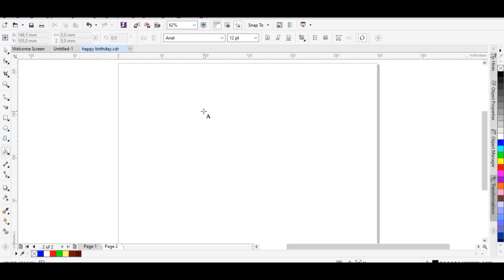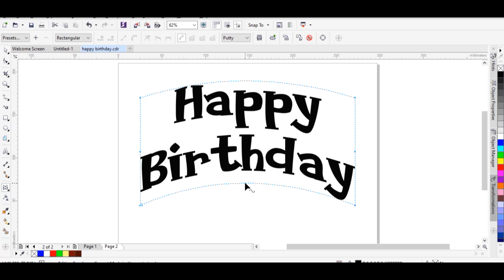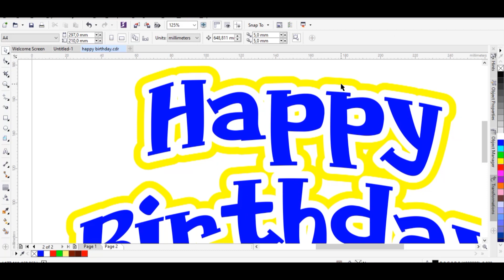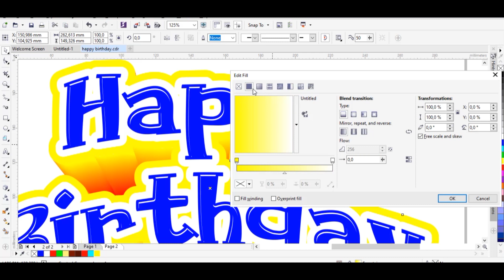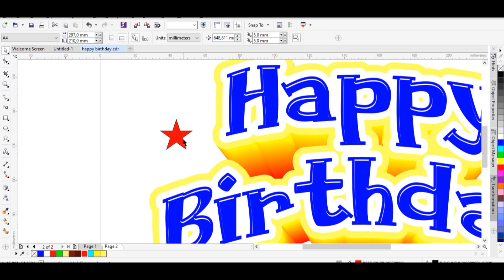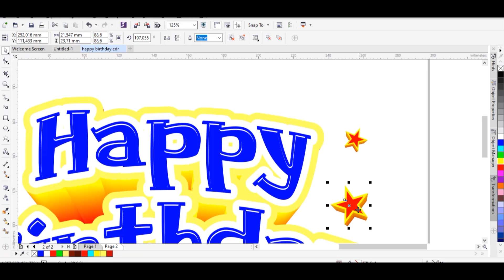Happy Birthday Teks effect | Typgraphy CorelDRAW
🎨✨ [TUTORIAL MEMBUAT TEXT EFFECT DI CORELDRAW] ✍️🔥
Ingin tahu cara membuat efek teks yang keren dan profesional di CorelDRAW? Tonton video ini untuk panduan langkah demi langkah menciptakan text effect yang menarik perhatian dan mudah diaplikasikan untuk berbagai desain! 🚀

Apa yang Anda pelajari di video ini?
✅ Cara membuat efek teks 3D, gradasi, dan bayangan
✅ Tips dan trik penggunaan tools di CorelDRAW untuk hasil maksimal
✅ Ide kreatif untuk efek teks yang bisa digunakan di poster, spanduk, dan desain lainnya

Tingkatkan skill desain Anda dengan teknik text effect yang simpel tapi impactful! 💡